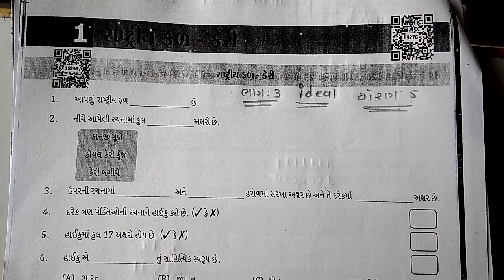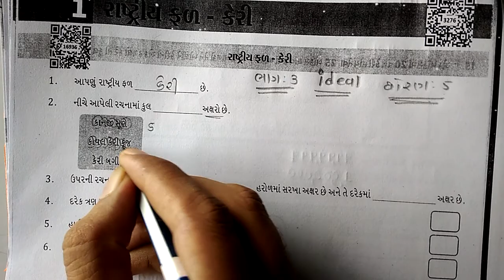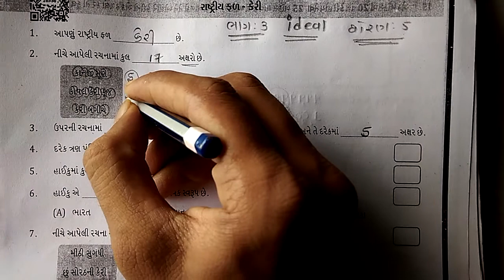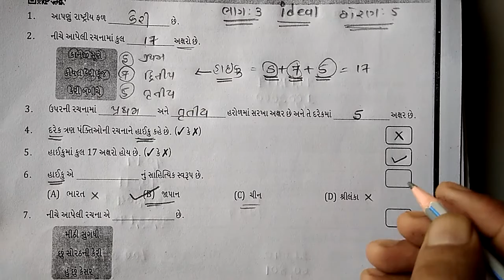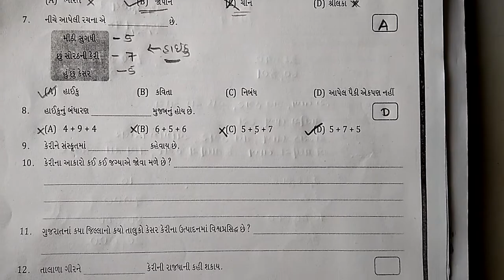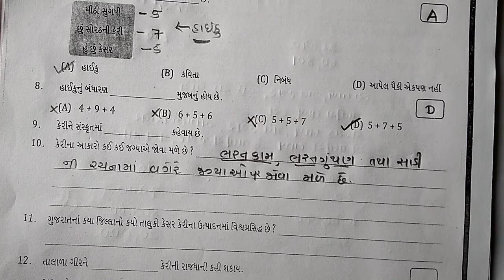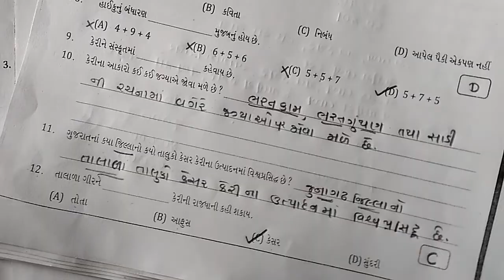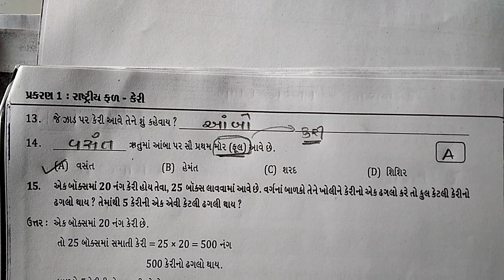Std 5 Ganit 1 Rashtiy Fal Keri 1 Q 1 to Q 14